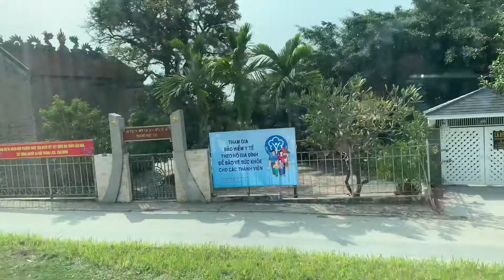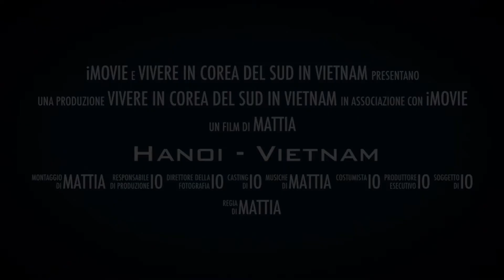Trip to Hanoi - Vietnam( trailer)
Sono rientrato in Corea dopo aver passato alcuni giorni ad Hanoi in Vietnam!
Vi lascio questo trailer e fra qualche settimana iniziò a mostrarvi qualcosina in più !